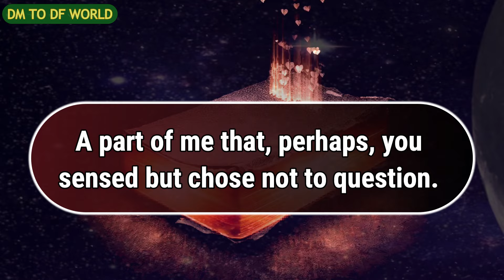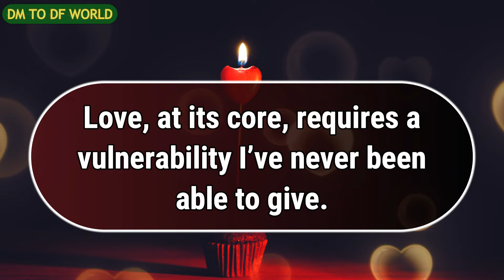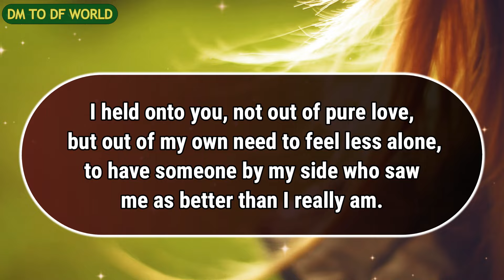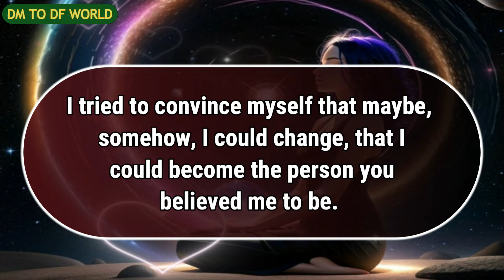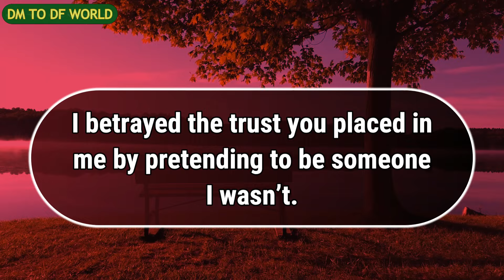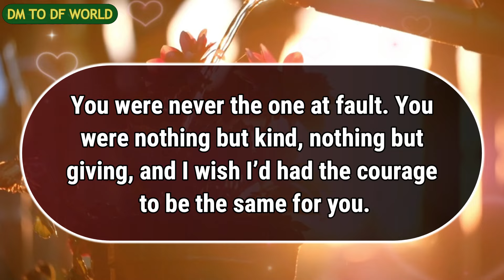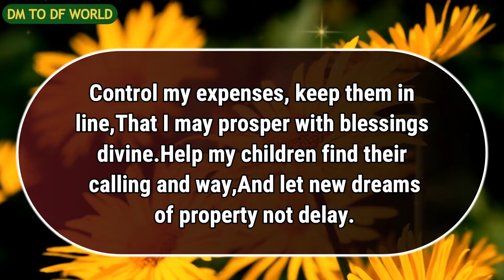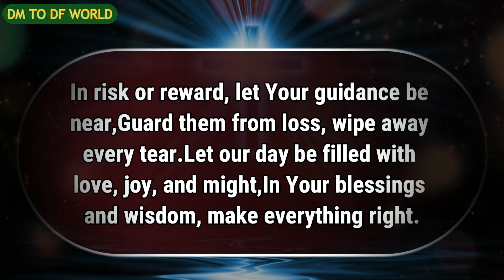They're Using You For... 🦋 dm to df 🦋| finance reading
They're Using You For... 🦋 dm to df 🦋| finance reading | |df to dm

divine feminine,
twin flame,